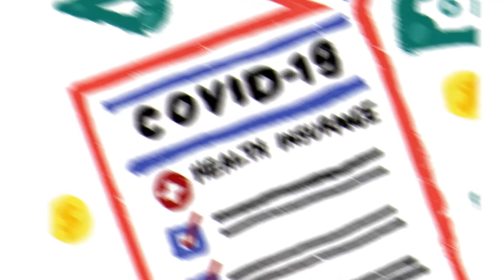Health Insurance - best health insurance policy in india 2021 | health insurance guide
Hey dosto,
Note - This video is all about educational purposes only.
Health insurance is a type of insurance that covers medical expenses that arise due to an illness. These expenses could be related to hospitalisation costs, cost of medicines or doctor consultation fees.
The main purpose of medical insurance is to receive the best medical care without any strain on your finances. Health insurance plans offer protection against high medical costs. It covers hospitalization expenses, day care procedures, domiciliary expenses, and ambulance charges, besides many others.
axpayer-funded: funded by federal and state taxes; examples are Medicare, Medicaid and Children's Health Insurance Program (CHIP) Private-funded: provided primarily through employer-sponsored plans; examples are Blue Cross and Blue Shield plans, non-Blue commercial plans, HMOs and self-funded employer plans.

Note : This video is only for information.